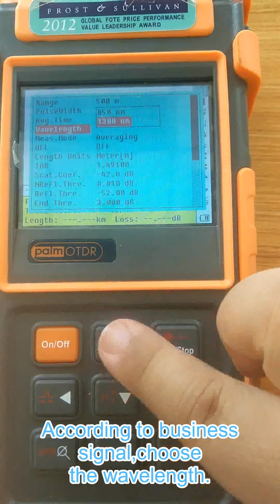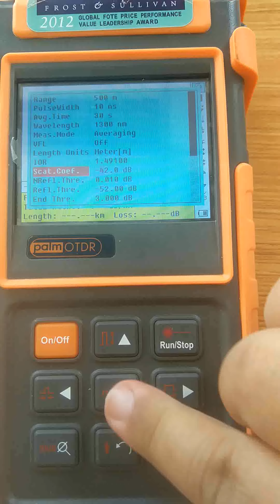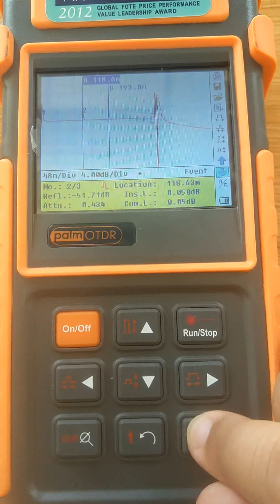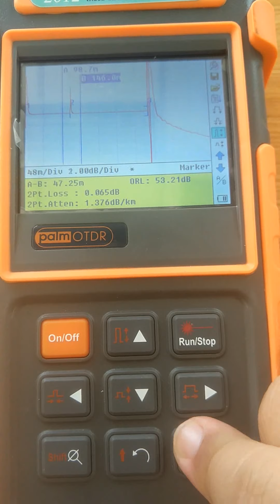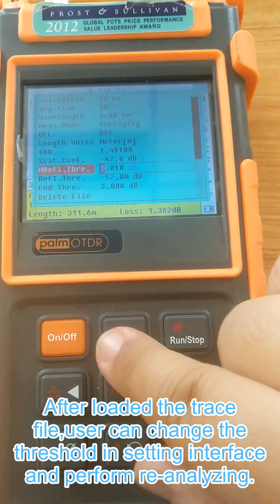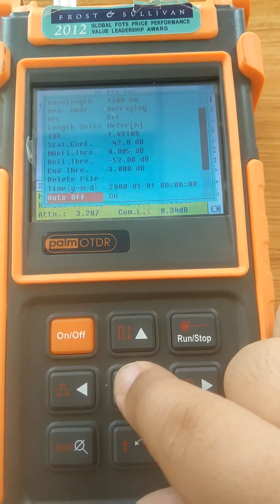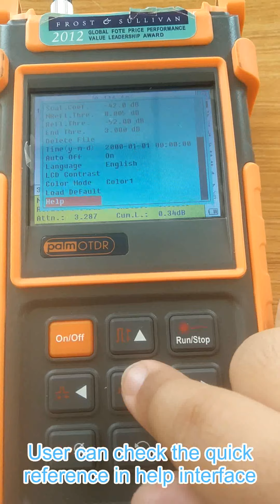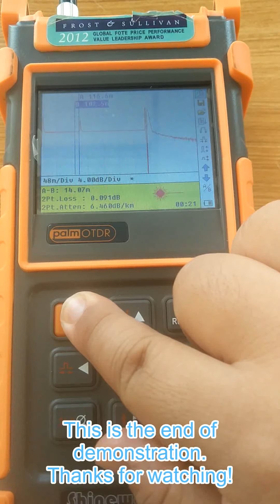palmOTDR demonstration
This is a general introduction of how to use ShinewayTech's plamOTDR.